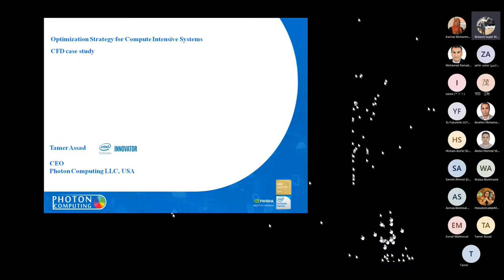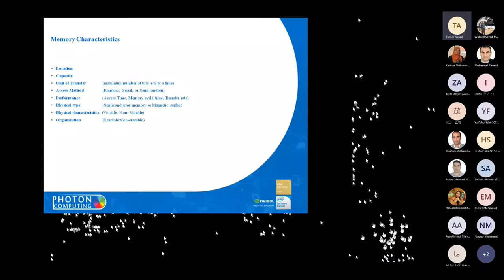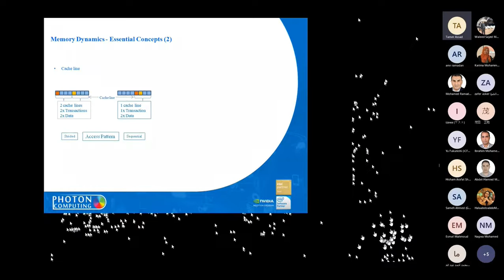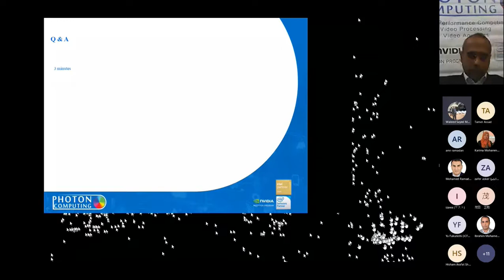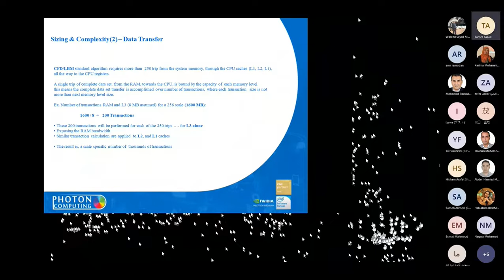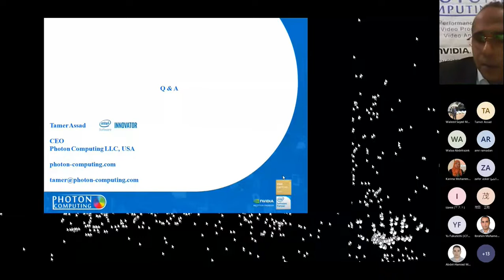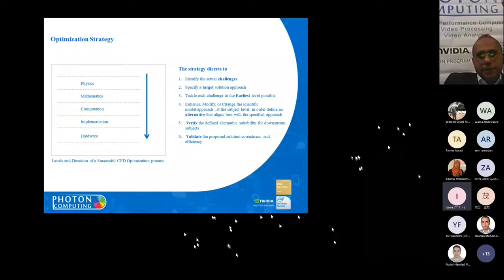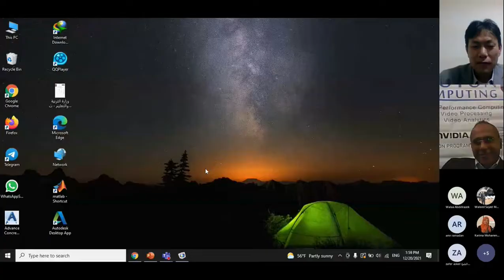Optimization Strategy for Compute Intensive Systems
CFD case study
Photon Computing session at the “High Performance Computing for Mathematics and Applications" conference, Faculty of Science, Suez University